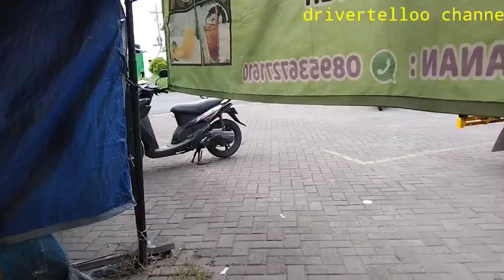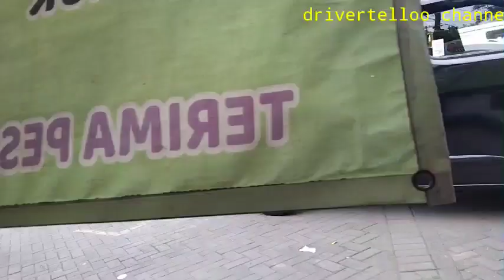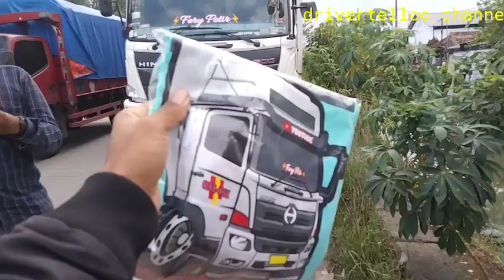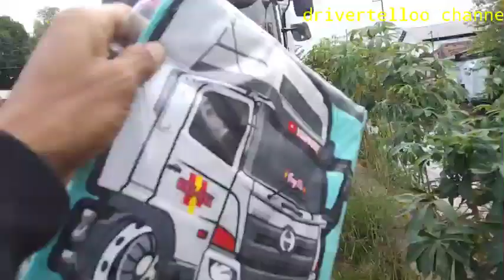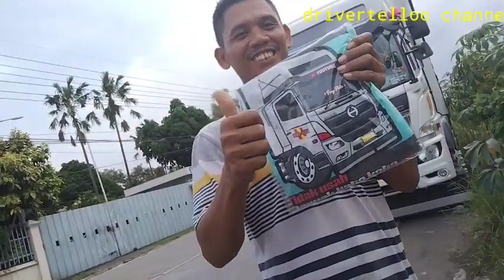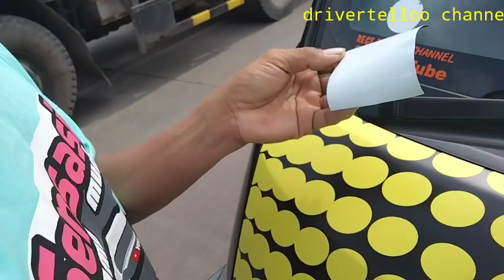Driver telloo.Grebek Artis Fery petir bongkar gedangan oek oek !!!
grebek fery petir bongkar gedangan
bongkar chiki di indomaret gedangan
kurang lebihnya driver telloo channel
mohon ma af trimakasih semuanya 🙏🙏🙏🙏